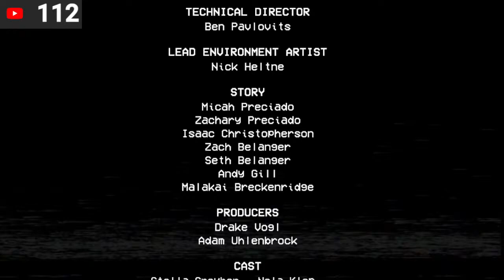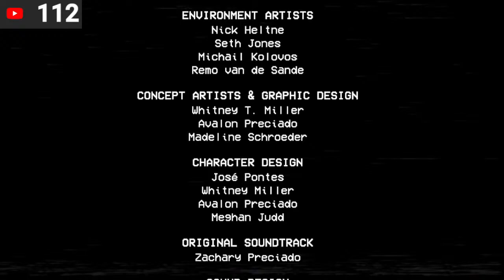The Spiders Web (Poppy playtime!!!)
WARNING: This game contains graphic imagery, flashing lights and jump scares

In this stream i begin my playthrough of poppy playtime, After freeing poppy from her case, she offers to help us escape, and takes us to a train to freedom or so we think as we end up diving deeper into the facility and poppy gets kidnaped by our new antagonist Mommy Long Legs!!! 1-2-3 its time to play a GAME!!

(blind playthrough of poppy playtime, chapter 2)